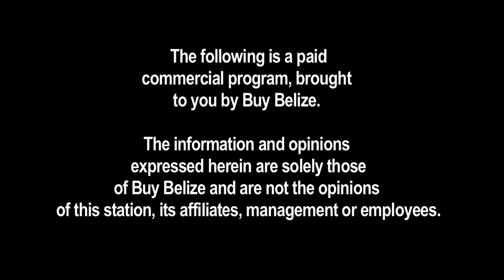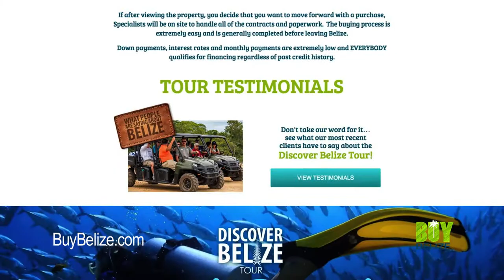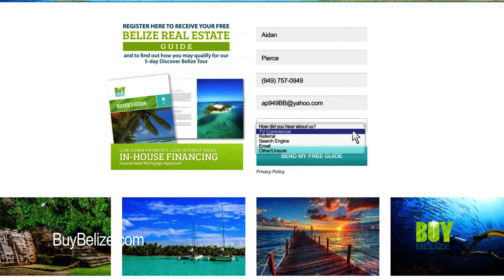Buy Belize Infomercial 2017